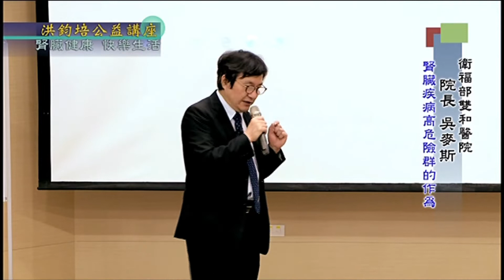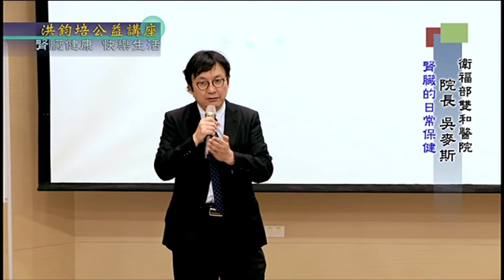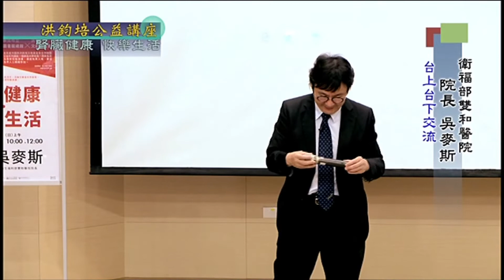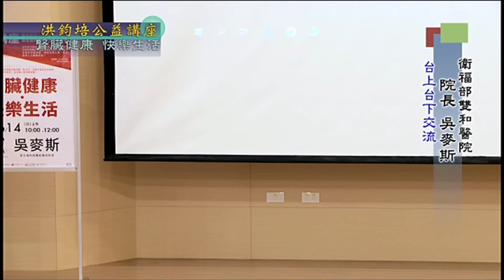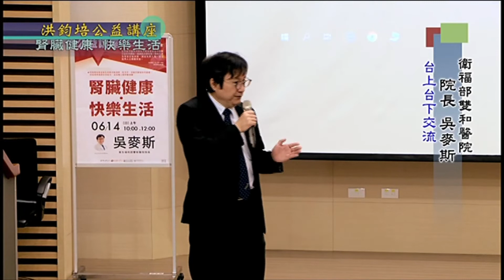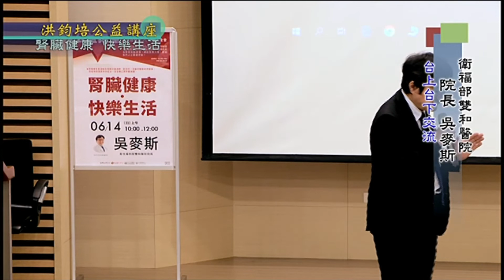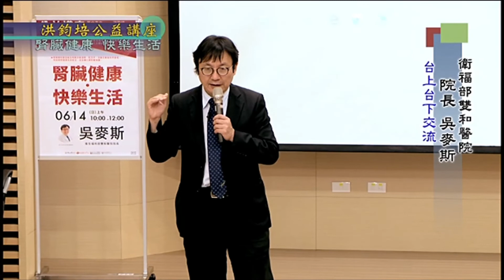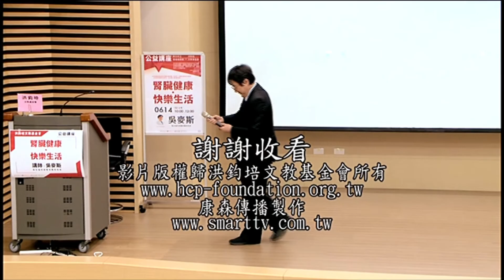福利部雙和醫院院長吳麥斯：腎臟健康‧快樂生活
演講題目：腎臟健康‧快樂生活
演講日期：2020年6月14日
演講名人：福利部雙和醫院院長 吳麥斯
主辦單位：洪鈞培文教基金會、全國工業總會、全國商業總會、工商建研會